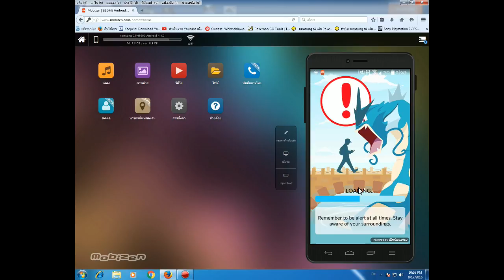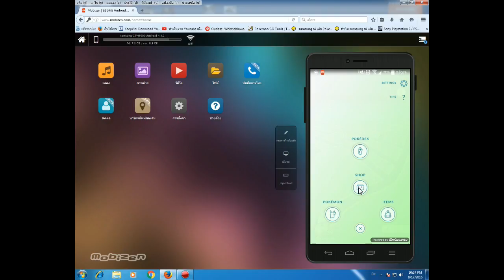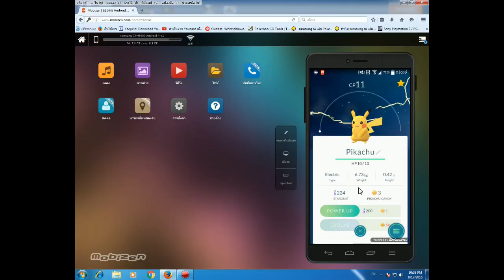วิธีกดรับ coin เมื่อยึดยิมได้ พร้อมล่าปิกาจู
เพลงประกอบ : TheFatRat - Unity